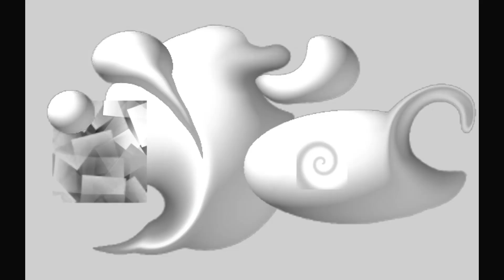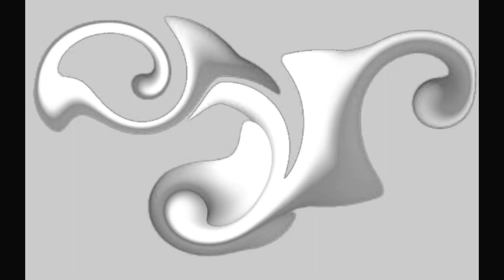現代アート 表参道蒼い 抽象画 東京駅 ギャラリー 写真 美術館 美術館巡り 銀座画廊巡り ギャラリー 東京 美術 箱根 美術 京都 芸術 城巡り 大阪城 姫路城 ネットアート SADAMI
令和のパソコン版画　創始者　池田定巳
一人の芸術祭　始めました。（アメブロ）Youtube   2023年６月